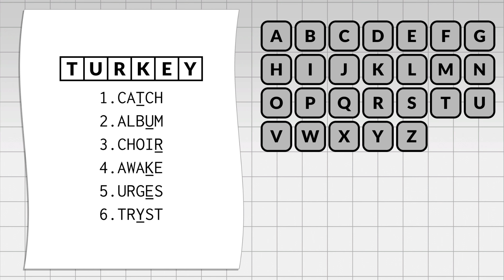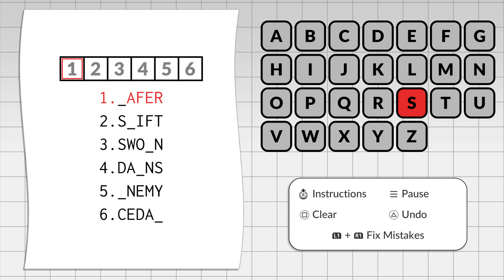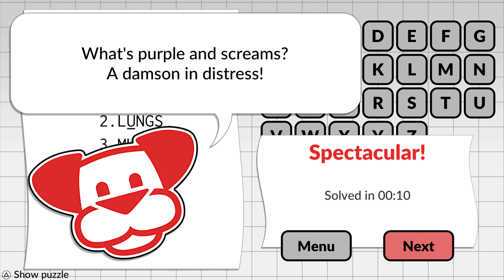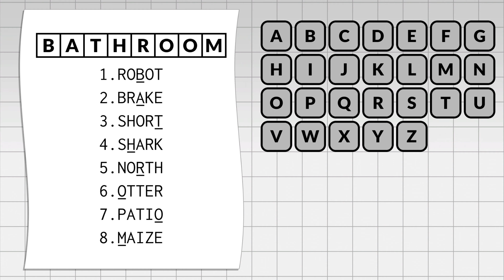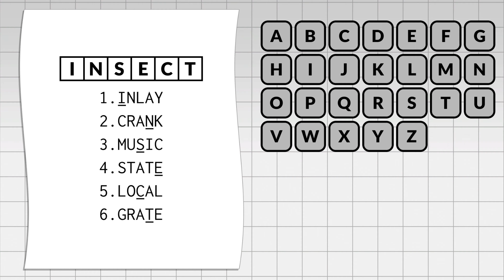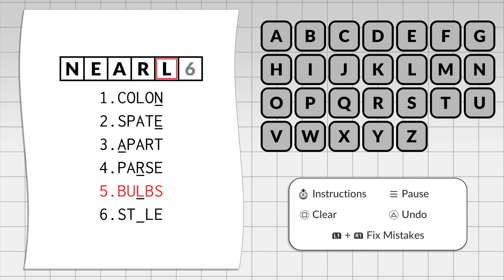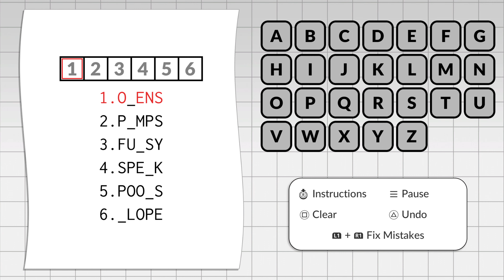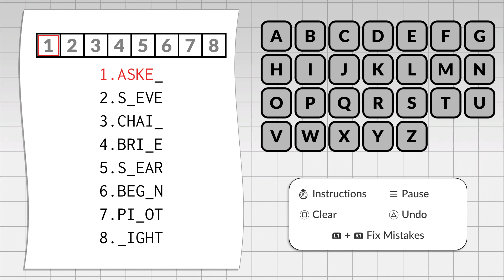Gaps by POWGI - Walkthrough | Trophy Guide | Achievement Guide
Table of contents in the description below.

Puzzle 1
0:00 Paws for Thought - Spend at least a minute considering the next move
1:15 Pup and Running - Solve the first puzzle
1:32 EXPE_T - Solve a puzzle with six gaps
1:38 Who's a Clever Boy - Solve a puzzle without making a single mistake

Puzzle 2
1:44 PIXEL Purrfect - Fill in a gap to make the word PIXEL
2:00 Outstanding - Solve a puzzle in under 60 seconds

Puzzle 3
2:08 Oh Grow Up! - ...
2:26 Ruff Guess - Fill in all the gaps in a puzzle incorrectly
2:32 Going In Circles - Reset a puzzle back to the beginning
2:43 CLA_S - Solve a puzzle with five gaps

Puzzle 5
3:01 Oops Upside Your Head - Use Fix to correct a mistake
3:46 You Dropped a Bomb On Me - Use Fix to correct 8 mistakes at the same time
3:52 ST_RLING - Solve a puzzle with eight gaps

Puzzle 12
4:09 S_ILLED - Solve a puzzle with seven gaps

Puzzle 13
5:54 SUPER Hero - Fill in a gap to make the word SUPER

Puzzle 24
6:06 WRITE Answer - Fill in a gap to make the word WRITE

Puzzle 26
8:38 DREAM Catcher - Fill in a gap to make the word DREAM

Puzzle 34
9:15 QUITE Well Done - Fill in a gap to make the word QUITE

Puzzle 41
11:24 Bonus Points for STYLE - Fill in a gap to make the word STYLE

Puzzle 45
13:13 TREND Setter - Fill in a gap to make the word TREND

Puzzle 49
14:04 POWER Play - Fill in a gap to make the word POWER

Puzzle 53
14:59 Good OMENS - Fill in a gap to make the word OMENS

Puzzle 60
15:26 The Game is AFOOT - Fill in a gap to make the word AFOOT

Puzzle 69
15:38 Need to Know BASIS - Fill in a gap to make the word BASIS

Puzzle 76
15:53 SWEET Spot - Fill in a gap to make the word SWEET

Puzzle 82
16:10 Makes CENTS - Fill in a gap to make the word CENTS

Puzzle 100
16:21 VITAL Functions - Fill in a gap to make the word VITAL

Puzzle 117
16:40 SHORE Feels Good - Fill in a gap to make the word SHORE

Puzzle 128
16:54 That's IDEAL - Fill in a gap to make the word IDEAL

Puzzle 150
17:11 Gappity-gap, Don't Look Back - Solve the last puzzle
17:38 The Leashed You Could Do - Solve 50 puzzles
17:44 Gaps On Your Resumé - Collect all the trophies

Gaps by POWGI Walkthrough, Gameplay, Trophy Guide and Roadmap, Achievement Guide and Roadmap, 100% Walkthrough, No commentary, Platinum Guide, Platinum Walkthrough, 1000G.